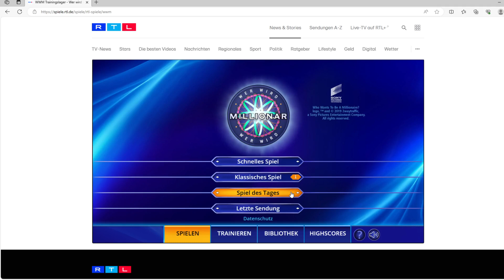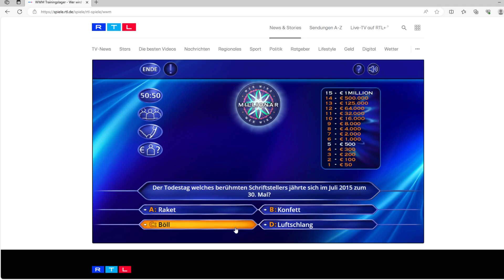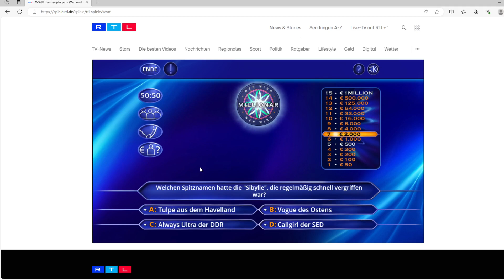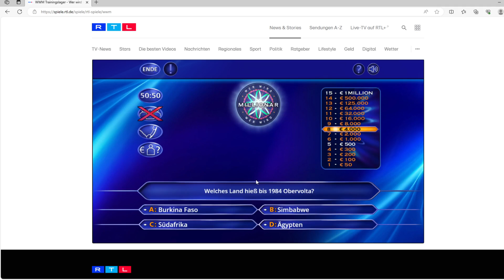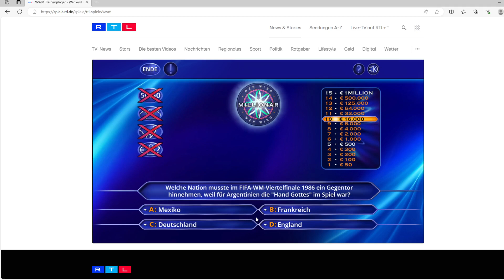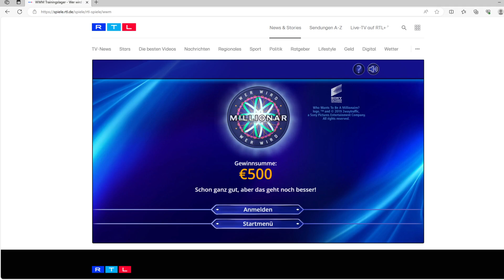Wer wird Millionär? - Spiel des Tages vom 25. September 2023 | Let's Play | Browser | RTL | Quiz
Wer wird Millionär? - Spiel des Tages vom 25. September 2023